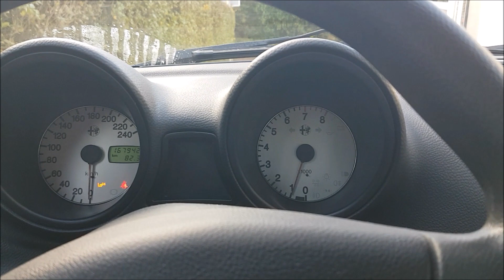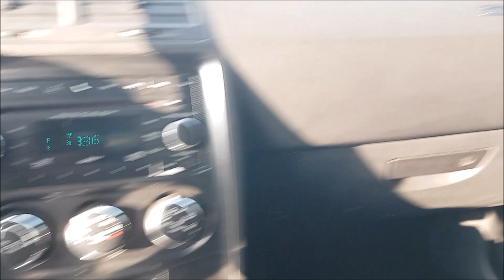Dodge Challenger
Deze mooie dream car, Dodge Challenger kwam ik tegen bij auto auctions veiling online.
In this video, we'll take a look at some of the dream cars you can find at auto auctions online.

You'll be able to find some amazing dream cars that you won't find at your local car dealership. And best of all, this auction is available online so you can take it from your living room to the auction block!